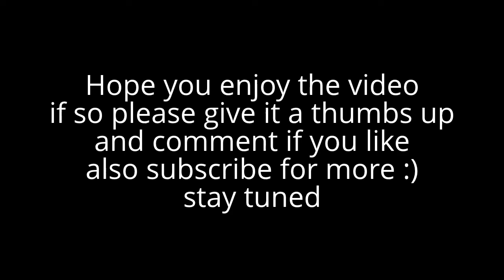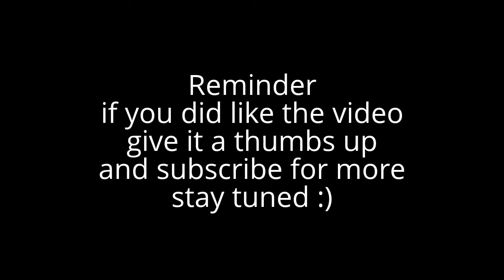Sound test with the mids an highs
just felt like doing a sound test with the speakers i did this right before we left for the day that is why you can see her sitting in the car waiting, well hope you enjoyed the video if so give it thumbs up and subscribe for more to come :) stay tuned if you check out my channel to see whats new.